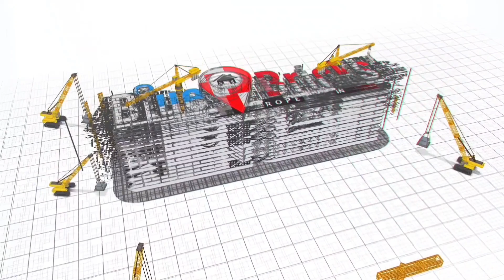ID:287 -2000sq.ft ல் கட்டப்பட்ட அழகிய 3 BHK இல்லம்- DIRECT SALE PH-9600140439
Property Details:
3 BHK DUPLEX VILLA - semifurnished
Land : 1000sq.ft
Builtup : 2000sq.ft

SOUTH FACING

Ground Floor:
1 Hall
1 Kitchen
1 Bed Room
1 Covered Car Parking

1st Floor:
1 Mini Hall
2 Bed Rooms

BUDGET RS.88L
Negotiable
Location: KOVUR

FOR DETAILS PLEASE CALL:
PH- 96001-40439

எங்களுடைய மற்ற பகுதியில் அமைந்துள்ள வீட்டு விவரங்கள் அறிய கிலே உள்ள லின்க்ஸ் பார்க்கவும்.

குறைந்த விலையில் தனி வீடுகள் அடுத்தடுத்து அப்லோட் செய்ய படும்..

தொடர்ந்து பார்க்கவும் ..

நன்றி!

(NOT RESPONSIBLE)*

ALL CUSTOMER YOU SHOULD BUY PLOTS, VILLAS & APARTMENTS AFTER CLEAR LEGAL CHECKUP & VERIFICATION.

CHANNEL IS NOT RESPONSIBLE FOR ANY LEGAL AND ANY KIND OF PROBLEMS.